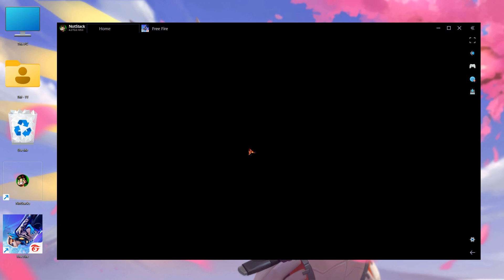2025 New Android Emulator For Free Fire On Low End PC | Best Emulator For PC | TMTT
✅ In this video, you'll Learn About "2025 New Android Emulator For Free Fire On Low End PC | Best Emulator For PC | TMTT"

Ultra Lite Best Free Fire Emulator for Low End PC 2025 (No Lag, No Crash, No FPS Drop)

In the new year 2025, if you're searching for the best android emulator for low end PC or low end laptop, then this video is especially for you. Because in this video, I'm going to provide you with the best new Lite emulator for low end pc. The emulator used in this video is the best emulator for low end pc without a graphics card in 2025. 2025 Best android emulator for low end pc. 2025 Brand New Ultra Lite emulator for free fire on low end PC. 2025 Low pc emulator for free fire. Emulator for low end PC 2025. This emulator is specially design to Play CS Rank and BR Rank on PC or Laptop. If no emulator works on your computer, then this emulator can easily run on your PC.

*Highlighted Features of this New Emulator 2025* 👇
1. Best low end pc emulator for free fire 2025
2. Best emulator for low end pc 2gb ram
3. Best emulator for low end pc 4gb ram
4. Best emulator for free fire on pc 2025
5. How to download free fire in laptop
6. How to download free fire on pc
7. How to download free fire in PC

► 2025 New Emulator For Free Fire Low End PC | Best Android Emulator For PC | No Lag Emulator

► 2025 New Android Emulator For Free Fire Low End PC | Best Emulator For PC Without Graphics Card

► [2025] Android Emulator Best For Low End PC Free Fire | Low End PC New Emulator Without Lag

► [2025] Low End PC Best Android Emulator For Free Fire | New Emulator For PC Without Graphics Card

*List of All Gaming PC Components That I Used*
*Motherboard:* _Biostar A520MT Gaming MB_
*Proseser (CPU):* _Ryzen 5 3600_
*Graphics Card:* _MSI GTX 1660 Super_
*Ram:* _PNY 8GB×2=16GB 3200mhz (DDR 4 Rams)_
*PowerSupply (PSU):* _700W MT Power Supply_
*CPU Cooler:* _Loving Cool LC 95 Cooler_
*RGB PC Cabinet:* _Boost Lion 4 RGB Fans Cabinet_
*SSD:* _512GB Azek SSD_

Best emulator for free fire, low end pc emulator

*CREDITS* 2025 Ultra Lite Emulator For Low End PC Free Fire New Update OB48 / Free Fire New Update OB49